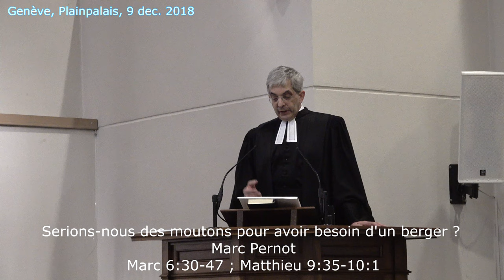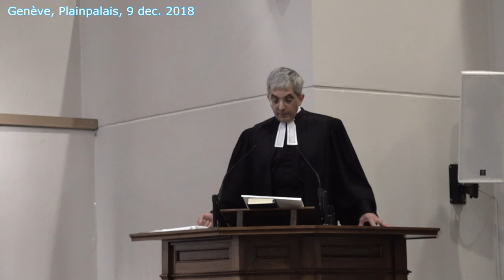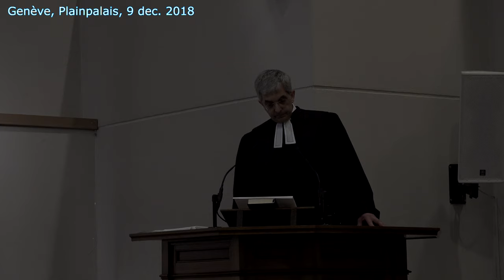Serions-nous des moutons pour avoir besoin d’un berger ? ( Marc 6:30-47 ; Matthieu 9:35-10:1 )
Début de la prédication à 2:59
Prédication par le pasteur Marc Pernot au temple de Plainpalais

Textes Bibliques :
Évangile selon Marc 6:30-47
30 Rassemblés auprès de Jésus, les apôtres lui racontèrent tout ce qu'ils avaient fait et tout ce qu'ils avaient enseigné. 31 Il leur dit : Venez vous-même à l'écart, dans un lieu désert, et reposez-vous un peu. Car beaucoup venaient et repartaient, et ils n'avaient pas même le temps de manger.
32 Ils partirent donc dans le bateau pour aller à l'écart, dans un lieu désert. 33 Beaucoup les virent s'en aller et les reconnurent ; de toutes les villes, à pied, ils accoururent tous ensemble et ils les devancèrent.
34 En sortant, (Jésus) vit une foule très nombreuse il fut pris aux tripes d’émotion parce qu'ils étaient comme des brebis qui n'ont pas de berger ; et il se mit à leur enseigner de très nombreuses choses.
35 Comme l’heure était déjà très avancée, ses disciples s’approchèrent de lui, et dirent : Ce lieu est désert, et l’heure est déjà très avancée ; 36 renvoie-les, afin qu’ils aillent dans les campagnes et dans les villages des environs, pour s’acheter de quoi manger.
37 Jésus leur répondit: Donnez-leur vous-mêmes à manger.
42 Tous mangèrent et furent rassasiés, 43 et l’on emporta douze paniers pleins de morceaux de pain et de ce qui restait des poissons. 44 Ceux qui avaient mangé les pains étaient cinq mille hommes.
45 Aussitôt après, il obligea ses disciples à monter dans la barque et à passer avant lui de l’autre côté, vers Bethsaïda, pendant que lui-même renverrait la foule. 46 Quand il l’eut renvoyée, il s’en alla sur la montagne, pour prier. 47 Le soir étant venu, la barque était au milieu de la mer, et Jésus était seul à terre.

Évangile selon Matthieu 9:35-10:1
35 Jésus parcourait toutes les villes et les villages, enseignant dans leurs synagogues, proclamant la bonne nouvelle du Règne et guérissant toute maladie et toute infirmité.
36 À la vue des foules, il fut ému, car elles étaient lassées et abattues, comme des brebis qui n'ont pas de berger. 37 Alors il dit à ses disciples : La moisson est grande, mais il y a peu d'ouvriers. 38 Priez donc le maître de la moisson d'envoyer des ouvriers dans sa moisson.       10:1 Puis il appela ses douze disciples et leur donna l'autorité pour chasser les esprits impurs et guérir toute maladie et toute infirmité.
(Traduction NBS)